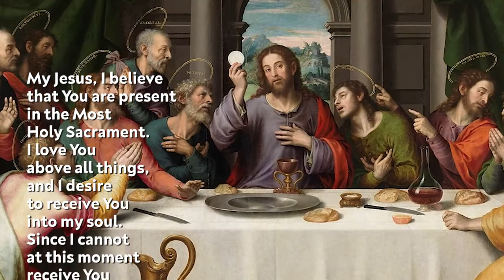Holy Mass - Wednesday 17th February 2021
Mass for Ash Wednesday, the Beginning of Lent